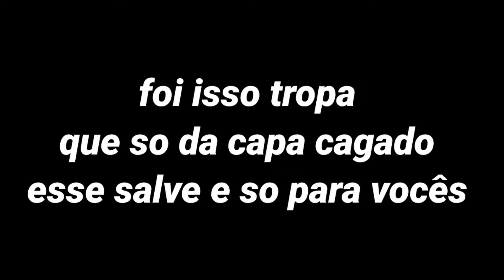X1 x Slow⚡"Pokebola" - FREE FIRE HIGHLIGHTS - GALAXY A30💚🇧🇷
📽EDITOR : KINEMASTER

📷THUMBNAIL : EDITOR DE FOTOS E PICSART